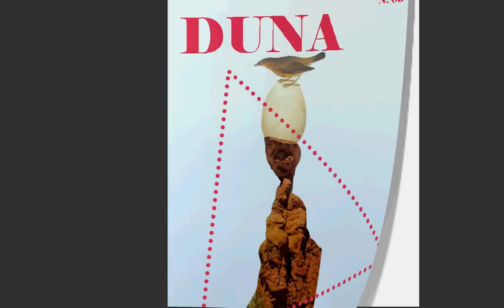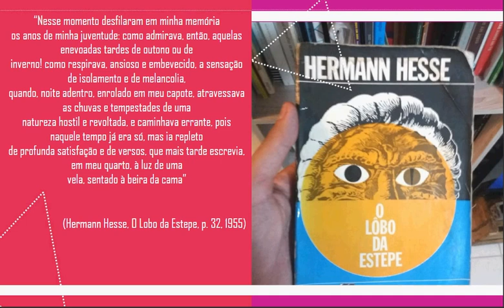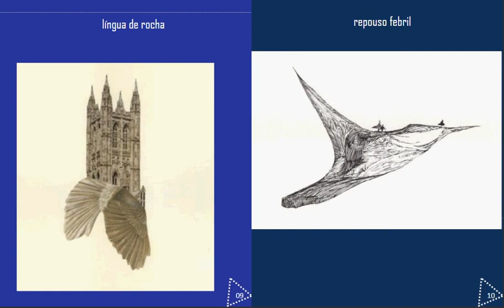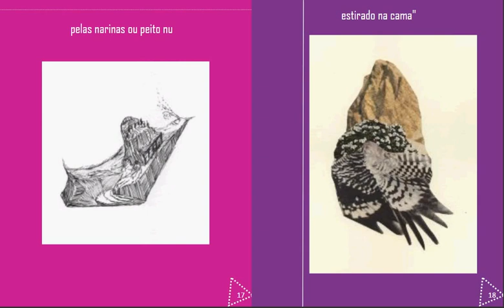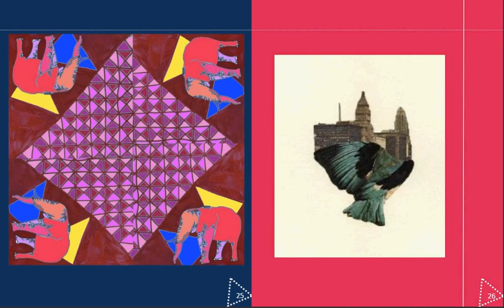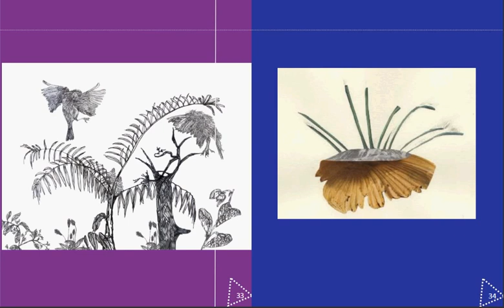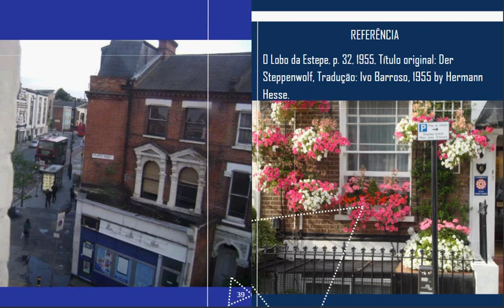DUNA - Edição N. 03. ∆ O SUBLIME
///Nesta edição apresentamos fotografias, colagens, desenhos, pinturas e um poema do artista. ///

PUBLICAÇÃO - DUNA
Arte: Fernando Weber
Edição: Studio Felinos
FLORIANÓPOLIS-SC - BRASIL - 2016